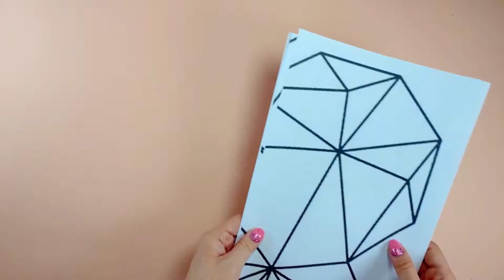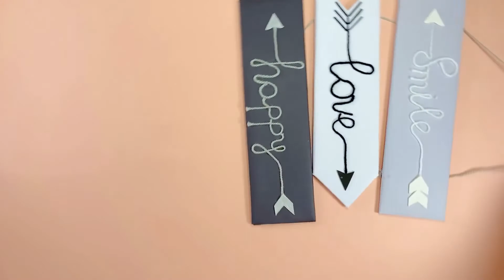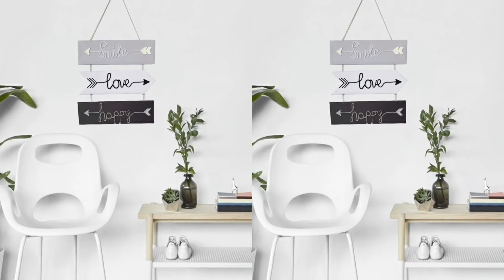DOE HET ZELF GEWELDIGE KAMER IDEEN – KAMER DECORATIE IDEEN VOOR MEIDEN HUIS DECOR HACKS